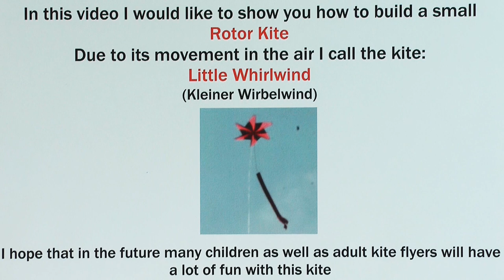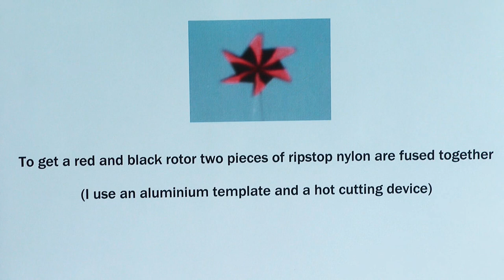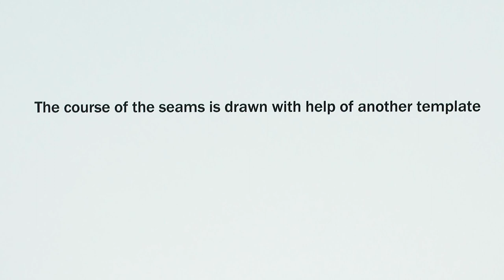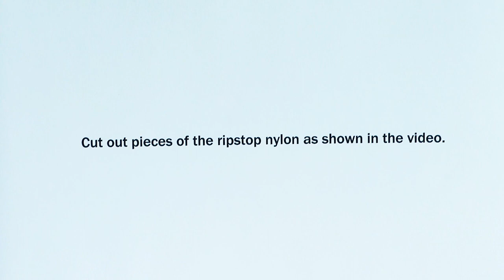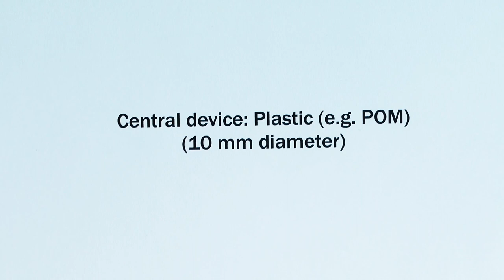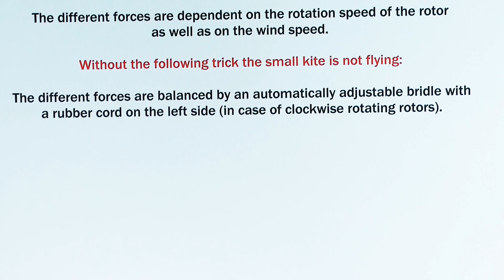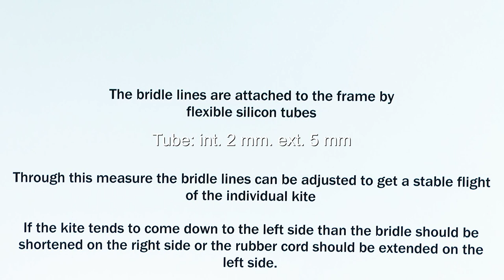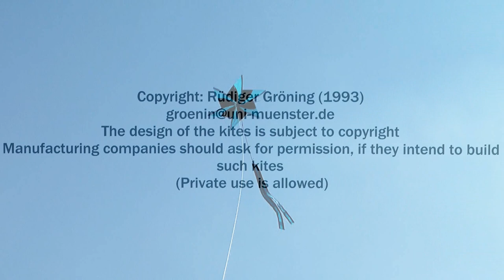Tutorial: How to make the Rotor Kite "Little Whirlwind" (Kleiner Wirbelwind)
My name is Rüdiger Gröning. I am a kite designer from Münster, Germany. Over the past 40 years  I designed several new  kites and garden spinners. Some of them are produced and distributed by Premier Kites, USA. Another example is the "Magic Wing Kite", which gives an impression as if a bird is flying. In this video I would like to show other kite flyers how to build a small rotor kite.
In this video I made a mistake: the rotor has 5 corners (not 6).